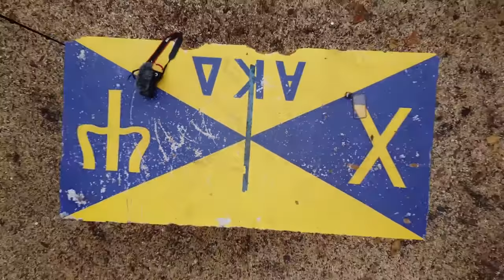Drone DJI Mavic Mini Unboxing & First Flight drone